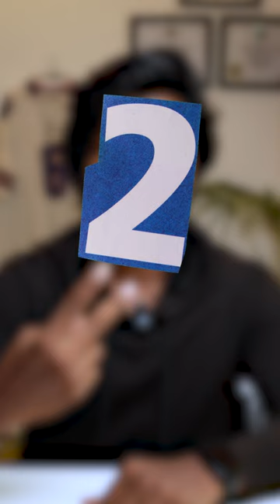how prevent muscle imbalance tamil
right chest big thana lest muscle imbalance
lest arms small than right